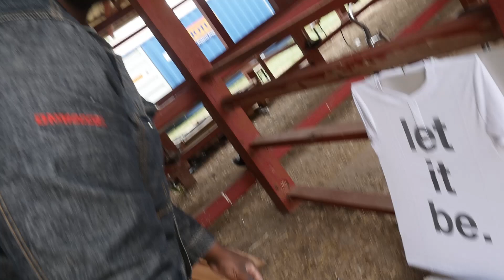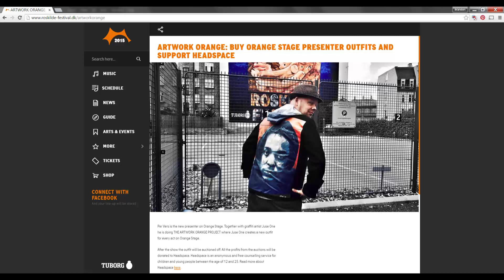Want to wear the Orange Stage outfits worn by Per Vers at RF15?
Orange Stage presenter Per Vers was wearing new outfits for every show this year that were all created by graffiti artist Juse One. These unique outfits are now auctioned off with the profit going to Headspace.

All the outfits are now auctioned off, and the profits will be donated to headspace. headspace is a free counselling service for children and young people between the age of 12 and 25. The concept is simple: come as you are, anonymously.